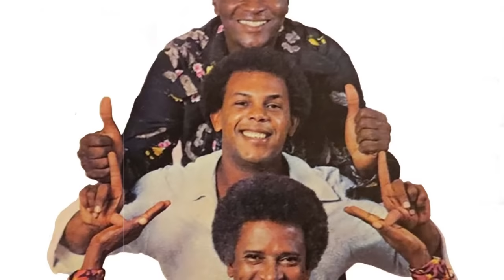La TRISTE MUERTE de JOE ARROYO como NUNCA te la CONTARON 🚫 (Documental y Homenaje)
Aquí te contamos la historia de uno de los cantantes más importantes de la salsa Colombiana, se trata de Joe Arroyo.

02:16 Infancia y vida familiar
03:10 Inicio de su carrera profesional
05:18 Trayectoria musical como solista
06:40 Vida personal y familiar
09:13 Quebrantos de salud
10:53 Muerte y legado